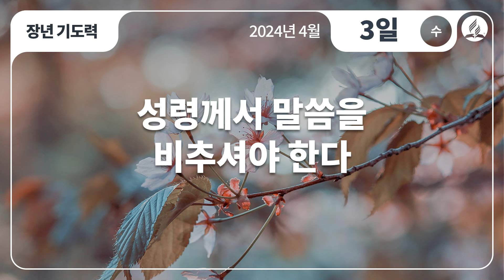[4월 3일 수요일 장년기도력] 성령께서 말씀을 비추셔야 한다